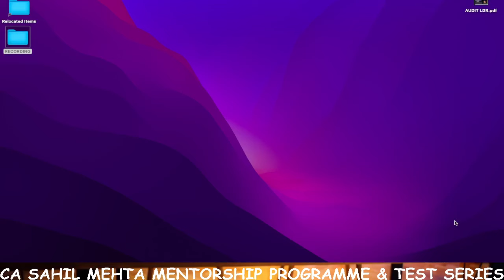Interview with CA Shashank Varshney I After 13 years of journey I 17 Attempts I Mentorship I MAY24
CA SAHIL MEHTA DAILY TARGETS MENTORSHIP PROGRAMME & TEST SERIES

COMPLETE DETAILS ABOUT OUR DAILY TARGETS MENTORSHIP PROGRAMME & TEST SERIES BATCH

BATCH REGISTRATIONS LINK
CA FINAL GROUP 1 DAILY TARGET MENTORSHIP AND TEST SERIES BATCH

CA FINAL GROUP 2 DAILY TARGET MENTORSHIP AND TEST SERIES BATCH

CA FINAL BOTH GROUP DAILY TARGET MENTORSHIP AND TEST SERIES BATCH

KEY FEATURES OF DAILY TARGETS MENTORSHIP & TEST SERIES BATCH
* Minimum 2 Revisions
* UNIT TEST + FULL TEST AFTER TARGETS
* SOFT COMPETITION AMONG BATCH STUDENTS ( RANKING TEST RESULT)
* LDR (1.5 days super imp. questions) SOFTCOPY
* 1.5 DAYS/ 5 DAYS PLANNER FOR EXAMS
* VIRTUAL LIBRARY
* WHATSAPP SUPPORT/CALL FOR PLANNING with mentor
* ZOOM MEETING
* TEST IN LIVE MODE
* MOTIVATION DOSE
* Last Day Exams Support

CA FINAL (LDR) LAST 1.5 DAYS REVISION QUESTION BANK (AROUND 200 TO 250 PAGES ONLY TO COVER DURNING EXAMS)

Heartiest congratulations to everyone .
OUR MENTORSHIP RESULTS   CA FINAL
1.CA NAMAN
2.CA NEERAJ GOYAL
3.CA RITIKA
4.CA SAI VARALAKSHMI
5.CA ASHISH
6.CA HARSHA
7.CA SHRUTHIKA RATHI
8.CA ABHINAV
9.CA POOJA
10.CA KARANPREET
11.CA SHASHANK VARSHNEY
12.CA AMAN
13.CA JYOTI
14.CA VYSHNAVI
15.CA PRAHLAD
16.CA DHRUVI
17.CA JAISHIKA
18.CA SAUMYA ANAND
19.CA TEJAS
20.CA BHOUMIK
21.CA MAYURESH MAHAJAN
22.CA SHUBHAM
23.CA SUMIT SHAMA
24.CA ABHILASH
25.CA ANUJ
26.CA CHIRAG
27.CA  MANAV NARESH
28.CA HARVENDRA SINGH
29.CA PRIYANKA
30.CA VIBHAM CHOPRA
31.CA ANUJA AGARWAL
32.CA POOJA L
33.CA AAKASH
34.CA MENKA
35.CA SHYAM
36.CA SHEEVAM DIXIT
37.KANCHAN
38.RISHIL SURANA
39.SANCHIT GOYAL
40.AAYUSHI
41.CA RAHUL RAVI
42,CA NAMRATA
43.UMASHANKAR
44.PALVI GARG
45.MADHUMITA
46.JITENDRA SINGH DEVANDA
47.JANVI DHARMESH
48.RADHIKA CHAMARIA
49.RAGHAV MIMANI
50.CA ABHISHEK
51.DRASHI JAIN
52.RANJAN KUMAR
53.BANDANA
54.NISCHAY
55.CA PREM KUMAR
56.APEKSHA GANGWAL
57.RAVI AGARWAL
58,PRINCE
59.ASHWANI KUMAR
60.PRIYANKA KUMARI
61.CHETAN
62.CA ASHU
63.CA SHALINI
64.SUMIT
65.CA MANOJ CHURIWAL
66.ANIL CHAUBEY
67.CA NISHANT MEHTA
68.RAUNAK DUBEY
69.SHRUTI PANDEY
70.RITIK SAXENA
71.CA PRIYANSHI
72.MANJEET RAJKUMAR
73.HARSH GOYAL
74.PURVI SHIRISH
75.BADAL SHAH
76. AMIT THAKUR
77.CA SUNIL YADAV
78.CA DEEPAK TALAN
79.CA AAKASH BHANDARI
80.SIDDHARTHA
81.RISHIKA GUPTA
82.CA PRADEEP JHAPATE
83.SONALI PANDEY
84.LAKSHYA GUPTA
85.CA DIVYANSHI
86.CA AJAY SINGH
87.CA OMKAR
88.ANKIT MEHTA
89.DRASHI JAIN
90.SWATI
91.SAHIL KUMAR
92.CA divya
93.CA hitesh kandoi
94.CA Jyoti Garhwal
95.CA Saumya
96.CA ujjwal
97.CA Shivam pandit
98.Alok Tripathi
99.CA Palak Chauhan
100.shubhi
101.CA Tanmay

Don't sit back after failing, join the race and finish it together.
Personally, the reason for the positive results is also the personal connection I have with the students and solving their queries. It's not necessary for everyone in the mentorship to pass, but those who have consistently completed the entire batch & show their efforts in the results. There are many results like this today, I think more than 30, where students were just around 190 marks short in Group 1. So don't panic, push yourself a little and start now; otherwise, you'll have to start tomorrow